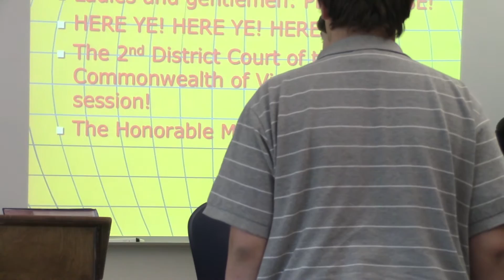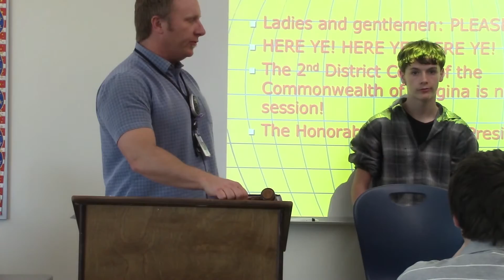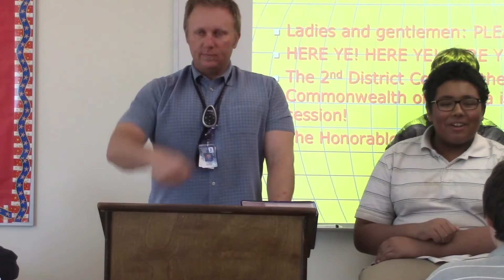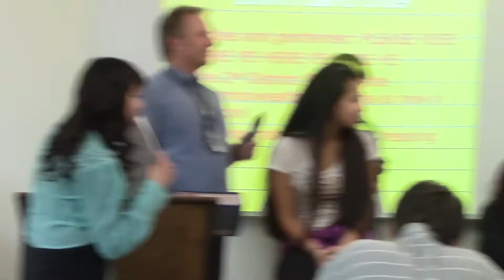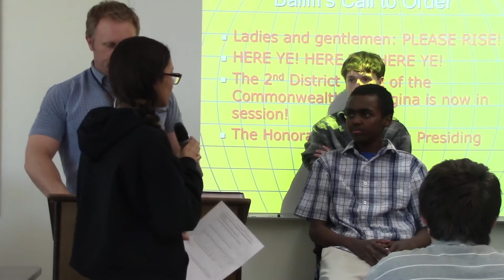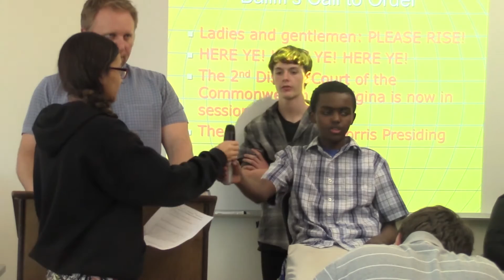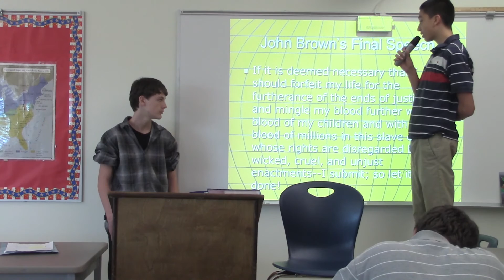John Brown Mock Trial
The trial of John Brown, November 1859 as portrayed by Mr. Morris' 6th
period at Ft. Logan Northgate, CO in February 2015.